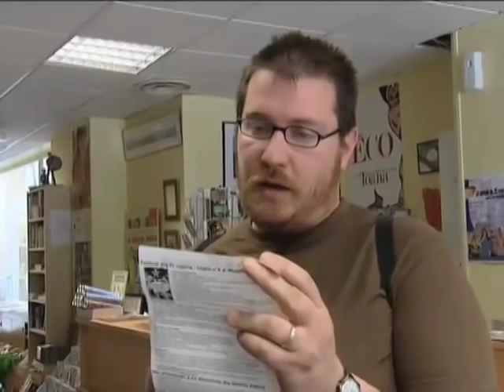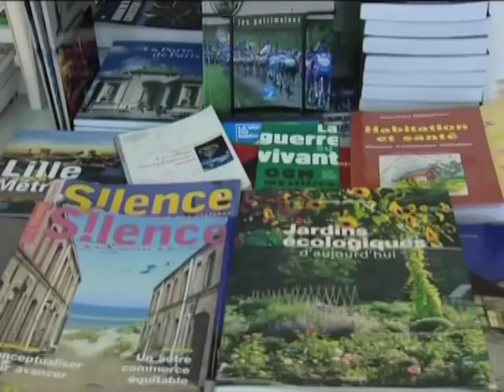Bio-attitude sans béatitude